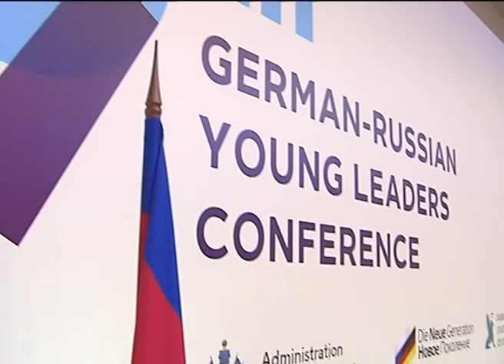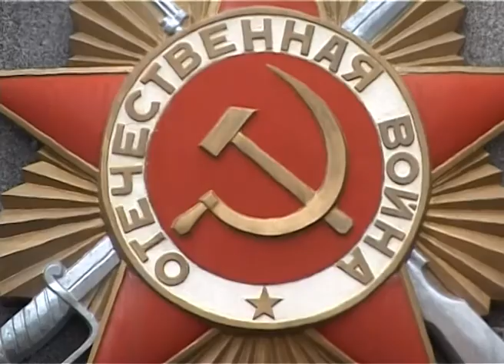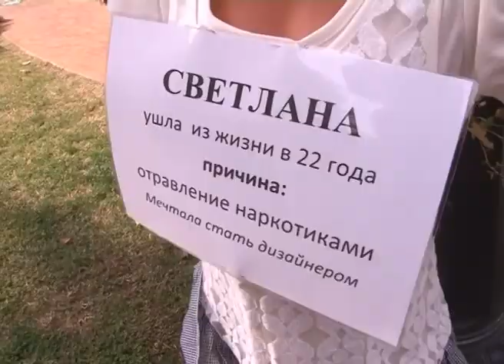Программа "В курсе". Итоги Всемирного фестиваля молодежи и студентов (Эфкате Сочи РЕН ТВ REN TV)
Всемирный фестиваль молодежи и студентов в Сочи прошел с большим успехом. Участие в нем приняли порядка 25 тысяч гостей из 188 стран мира. Это - абсолютный рекорд за всю историю фестивалей. Самую внушительную делегацию на фестивале представил Краснодарский край - 1000 человек. 30 из них - это сочинские активисты.

Об итогах фестиваля в студии программы "В курсе" рассказывает заместитель начальника управления молодежной политики администрации г. Сочи Вахтанг Хинкладзе

Новости.
Телеканал Эфкате.